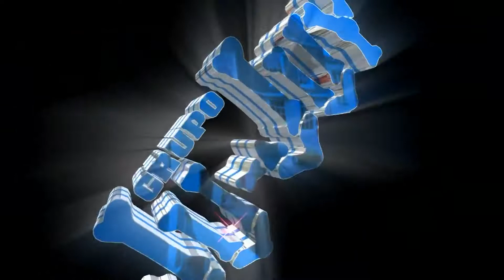LA CUMBIA POPULAR 2016 GRUPO JUJUY EN EL GATO VERDE SONIDO PANCHO NY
wuibiiiiiiiiiiiiiiiiiiiiiiiiiiiiiiiii...panchazo perronnnnnnnnnnnnnnnnnn.